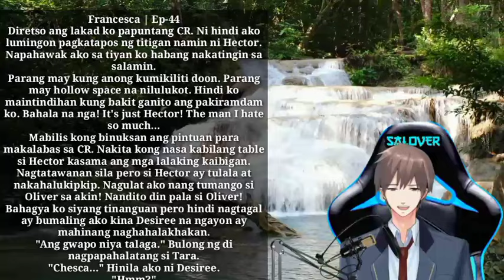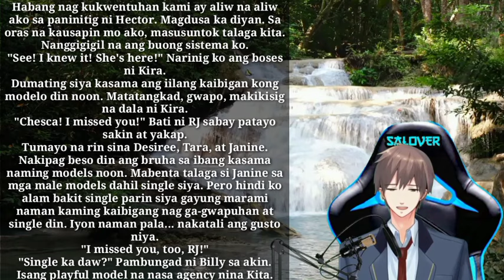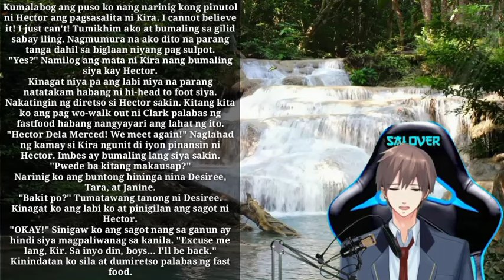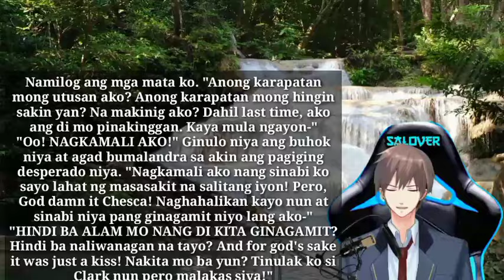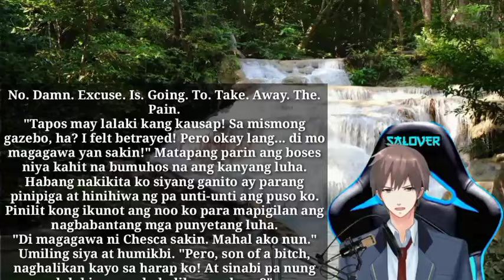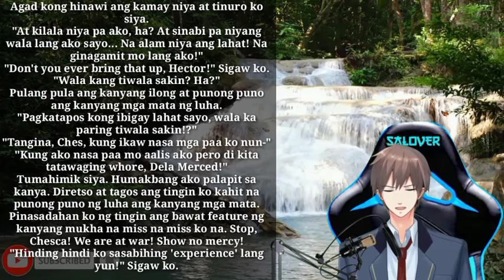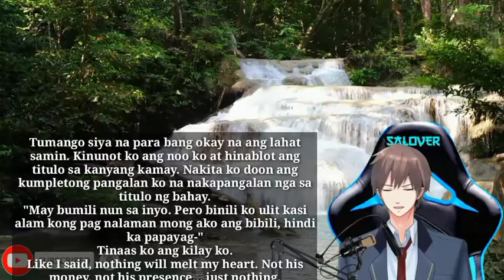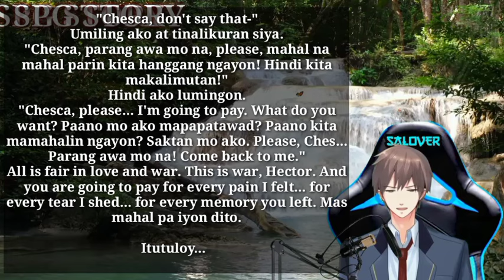Ang Paghingi ng Sorry | Ep-44